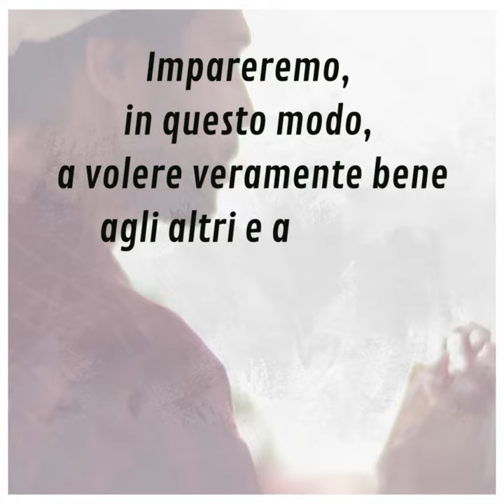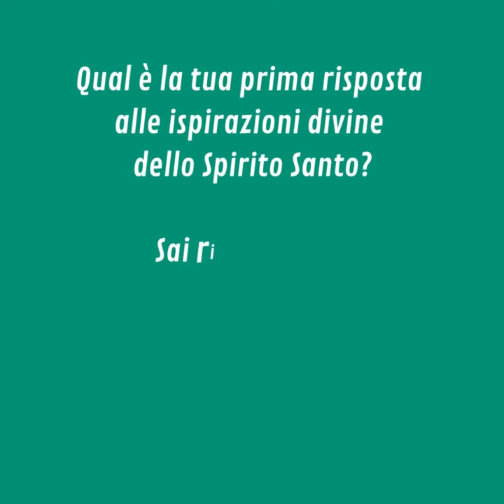⏩ PAROLE DI AVVENTO 2022 | 13 dicembre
Martedì 13 dicembre

📖 Matteo 21,28-32

È difficile pensare oggettivamente quando le nostre intenzioni non sono giuste, non sono orientate al bene dell’altro e cerchiamo egoisticamente conforto per noi. Ogni decisione egoistica ci porta al male e ci allontana da Dio.
Oggi dobbiamo impegnarci a cambiare il punto di riferimento dei nostri ragionamenti. Invece di cercare ciò che è bene per me, cerchiamo ciò che è bene per il prossimo, per chi ci sta accanto. Impareremo, in questo modo, a volere veramente bene agli altri e a volere un vero bene verso noi stessi.
Liberiamoci dall’egoismo per essere liberi di entrare nel Regno dei Cieli, con coloro che giudichiamo essere peccatori, inferiori e “pagani”.

▪ Qual è la tua prima risposta alle ispirazioni divine dello Spirito Santo?
▪ Sai riconoscere un comportamento egoistico?
▪ Cosa vuoi fare per abbattere il tuo egoismo?